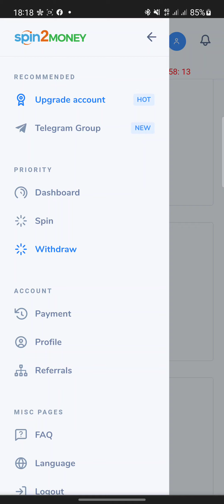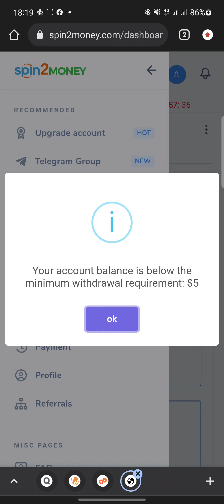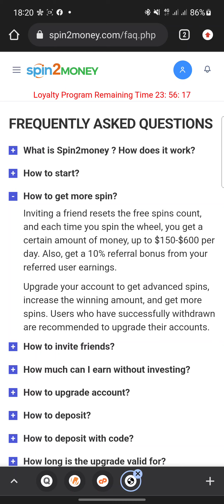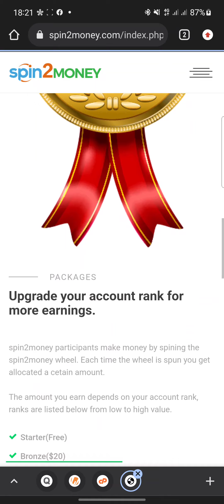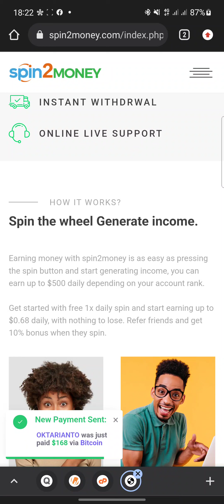Spin2money Review Scam or Legit Register Login how Spin 2 money Works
read full reviews about spin2money at oyopost.com